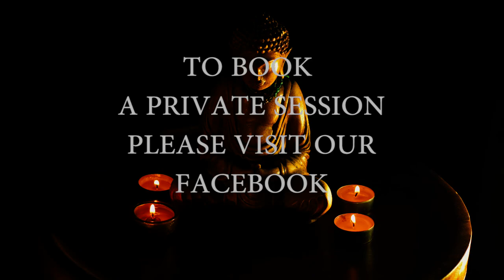Coronavirus Protection - Hypnosis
If you like this video, Pls help us to make more video ❤

For the best experience while listening to our recordings we recommend the following products. Although there are many alternatives these high-quality products are chosen to enhance the auditory and visual stimulation to achieve optimum results.

♫  Wireless  Headphones
Bose QuietComfort 35 II

☾ Yoga Mat

☾ Soothing Levander

☾ Eye Cover

☾  Nikken Kenko Power Sleep Mask

☾  Rabbit Air BioGS 2.0 Ultra Quiet HEPA Air Purifier - HEPA Filtration with 4 stages of purification

☾  HealthyLine - White Energy Duvet Comforter - Mongolian Wool

☞  Nikken Kenko Dream (thicker) All Season Comforter

☞  Nikken 1 Custom Fit Magnetic Therapy Naturest Pillow with Neck Roll

☞  Nikken 1 mSteps Insoles with Acupressure Massage Nodes

☾  Nikken 1 Waterfall Gravity Water Filter Purifier System

☞  Nikken Kenko Therm Belt Support

☞ Nikken Kenko Ground Magnetic Field Therapy

☞ Powerband Wrist Bracelet

✉ TO BOOK A PRIVATE SESSION PLEASE SEND US E-MAIL ✉

Video Produced by Hypnosis Therapy